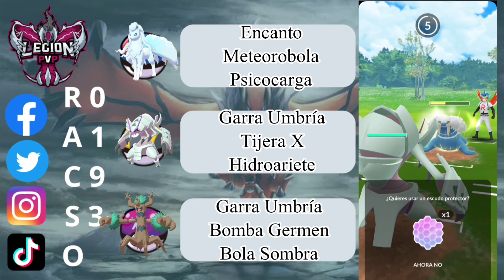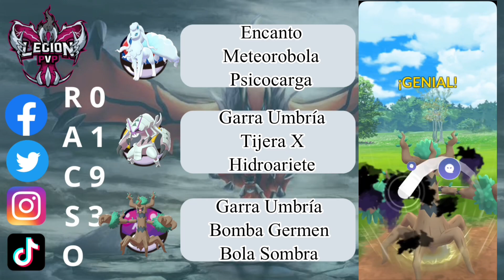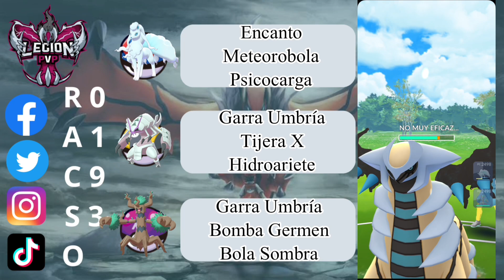Trevenant dando vueltas a combates perdidos!!! Pokemon Go. Go Battle League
Trevenant en ultra sigue siendo el mismo.

Golisipod es tremendo en liga Ultra.

Ninetales Alola sigue siendo efectivo en Ultra.

Buenas gente, Traemos en esta ocasión a estos tres pokemones los cuales unidos dan buenos resultados!

Ninetales a encantazos pega duro, Golisipod encontrando su mejor liga y Trevenant dando vuelta a combates que ya estaban perdidos.

Sin más me despido deseándote un buen domingo.

Saludos!!!